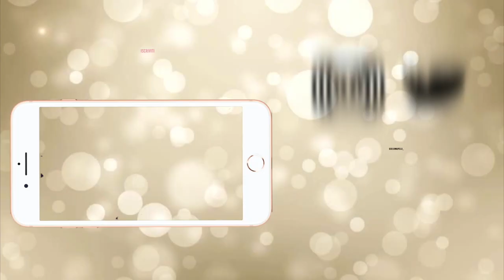MANDATE AIUTO🙈 DECLUTTERING SKINCARE ITA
Hey babes, nel video di oggi declutteriamo finalmente la skincare!!
Nel video spesso dico "lo elimino" ma in realtà i prodotti selezionati saranno distribuiti tra le mie parenti o amiche!

GIULIALF 22%di sconto con 49€ di spesa minima su questa lista di Look Fantastic

COSA USO PER FILMARE
Fotocamera: Canon 70D
Vlogging camera